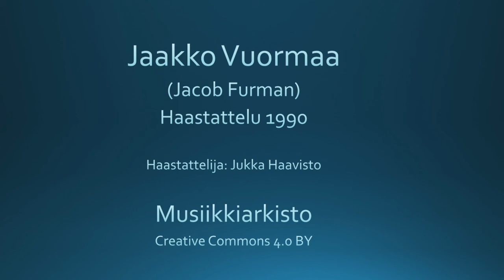Jaakko Vuormaa - haastattelu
Jaakko Vuormaan (Jacob Furman) haastattelu. Haastattelija Jukka Haavisto, 1990.